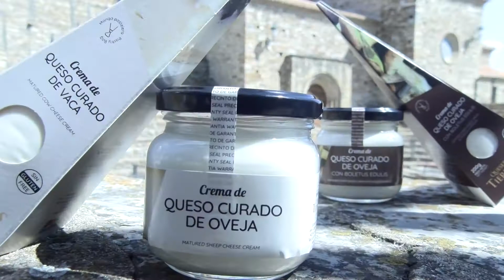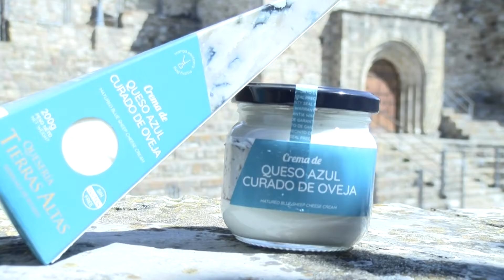Serrano pide que Sanidad garantice la asistencia sanitaria de la provincia de Soria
Benito Serrano, Saturnino de Gregorio y Yolanda de Gregorio han mantenido hoy una reunión con Verónica Casado para buscar soluciones al problema de los 9 médicos. Los representantes sorianos han manifestado su preocupación por la situación en la que pueda quedar la provincia con la marcha de estos 9 profesionales.